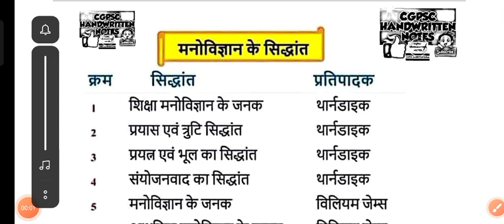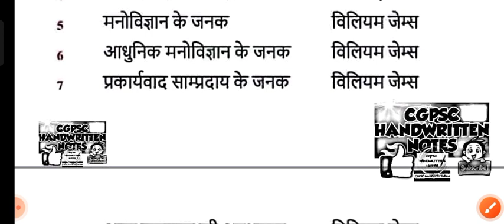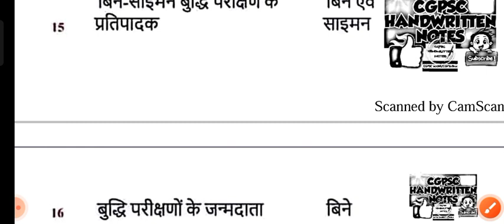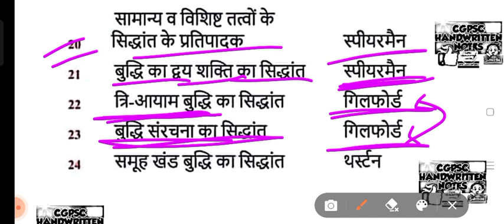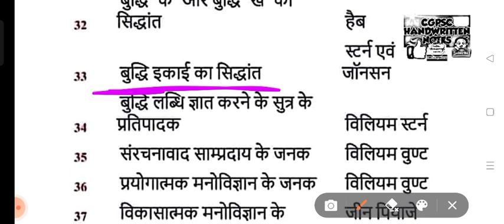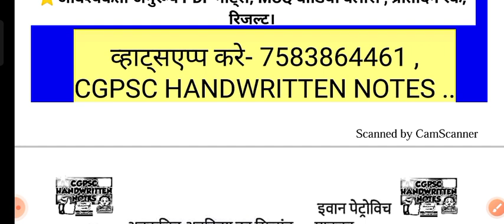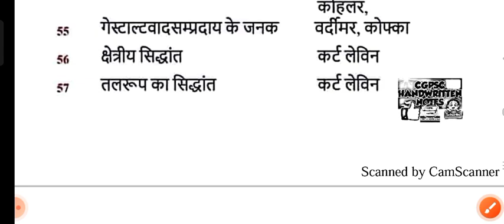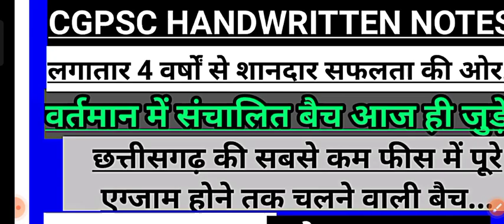मैराथन_क्लास-17_(मनोविज्ञान के जनक)_छ:ग_शिक्षक_भर्ती/CGTET/CTET(नए प्रश्न पोस्टमार्टम)_बालविकास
CTET 2022 Batch
केवल 199/-

* सहायक शिक्षक /शिक्षक वर्ग 02 & CGTET (वर्ग 02) लक्ष्य 2.0 बैच*
*(कला समूह & विज्ञान समूह)*

उपलब्ध सुविधाएं:-

1) सम्पूर्ण सिलेबस के एक एक पॉइंट की तैयारी टेस्ट सीरीज के माध्यम से.

2) टारगेट बेस पर सम्पूर्ण सिलेबस की तैयारी।

3) सिलेबस के अनुरूप टाइम टेबल .

4) आवश्यकता अनुसार नोट्स, Pdf नोट्स इत्यादि

5) प्रत्येक टेस्ट के बाद टेस्ट कॉपी प्रिंट की सुविधा..

6)समय समय पर रिवीजन टेस्ट की सुविधा...

7)अनुभवी और सेलेक्टेट पुराने शिक्षकों के मार्गदर्शन में तैयार प्रश्न.

8) नए पैटन और नए लेवल के अनुरूप प्रश्नो का संग्रह...

9) थ्योरी पढ़ने के लिए समय फिर टेस्ट से उसका जांच.

10) टेस्ट हेतु समय की बाध्यता नही ।।

9) 24×7 हेल्पलाइन की सुविधा.

11)  डाउट डिस्कशन की सुविधा।।

12) एग्जाम होने तक लगातार चलने वाली बैच...

📝Test Schedule :-

*डिटेल:-* आपको डिटेल टाइम टेबल बैच प्रारम्भ होने से पहले दे दिया जाएगा। आपको पढ़ने का पर्याप्त समय दिया जाएगा  ताकि आप अच्छे से पढ़ कर टेस्ट दिला सके।।

*रिजल्ट/ रैंक :-* प्रत्येक टेस्ट के रैंक ,रिजल्ट ,नंबर , टॉपर लिस्ट उसी दिन यूट्यूब में डाला जाएगा ।

*📝फीस :-*

●अन्य बिलासपुर के कोचिंग वाले कम से कम 6000+ फीस रखते है ।

सहायक शिक्षक वर्ग 03 - 499/-

*●शिक्षक वर्ग 02

 *●CGTET वर्ग 02

दोनो बैच एक साथ लेने पर:-

*●शिक्षक वर्ग 02 + CGTET वर्ग 02 :- केवल 699/-* (30%OFF)

*📝NOTE :- एक बार फीस दे कर रजिस्ट्रेशन करवाने पर आपको जब तक एग्जाम नही होता चाहे जितना भी समय लगे आपका बैच चलेगा। लगातार रिवीजन करवाते रहेंगे।*

*😊 अब फीस की चिंता छोड़ तैयारी पर फोकस कीजिये हमारे साथ. 😊👍*

🎉आज ही रजिस्ट्रेशन करें:-
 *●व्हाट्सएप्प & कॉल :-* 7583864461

(पेमेंट स्क्रीशॉर्ट ,नाम ,नंबर, एड्रेस,  शिक्षक का विषय भेजे।)

chattisgarh assistant teacher class
cg teacher bharti 2022
cg sahayak shikshak online class
CGTETकी तैयारी कैसे करे।

सहायक शिक्षक के लिए बुक लिस्ट
शिक्षक वर्ग 02 के लिए कौन सी बुक ले
सहायक शिक्षक के लिए कौन सी बुक ले